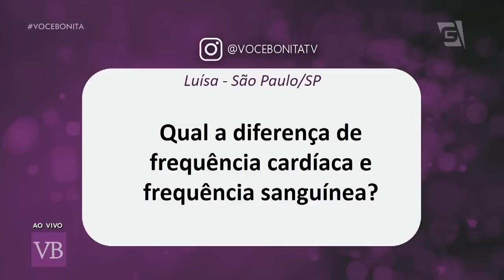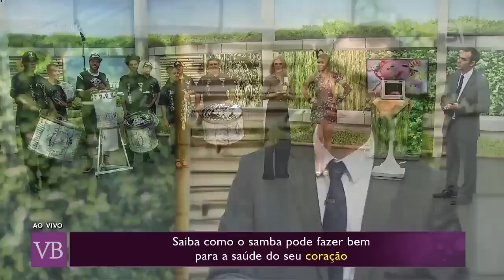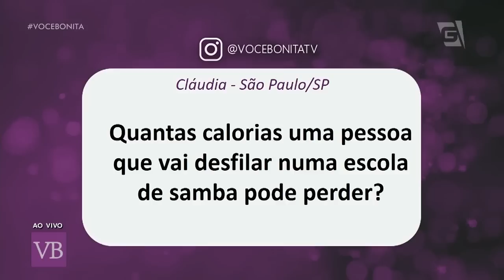Sambar faz bem ao coração - Você Bonita (27/02/19)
Você sabia que sambar faz bem ao coração? Quem fala sobre o assunto é o cardiologista Dr. Rodrigo Esper!